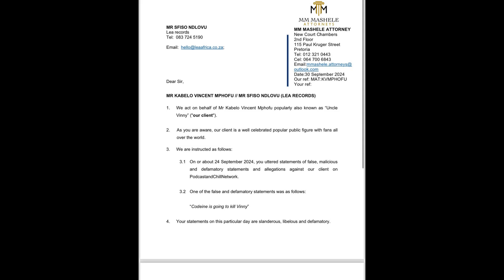Uncle Vinny sues Sfiso Ndlovu R500 000 for what he said on the podcast about Vinny drinking code!ne